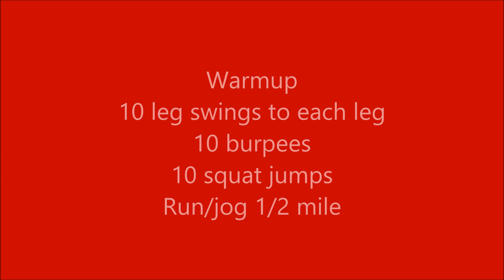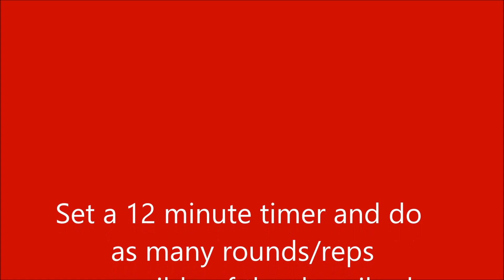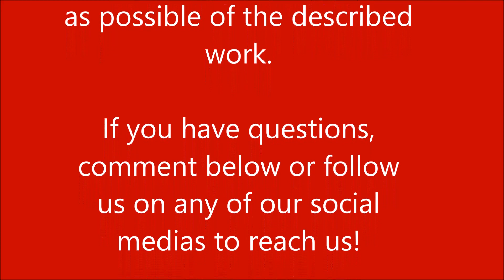Free Home Workouts, Week 1 Day 2: Resurrected Warrior Fitness